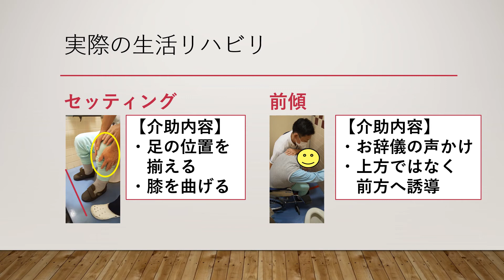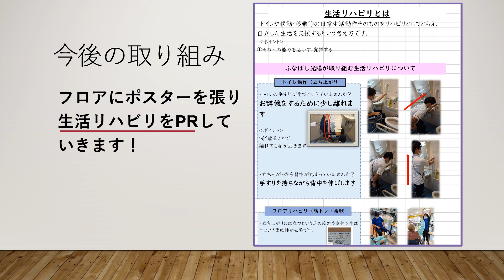【内部研修】生活リハビリの重要性について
【内部研修】令和2年8月21日　「生活リハビリについて」

施設職員向けの内部研修動画です。